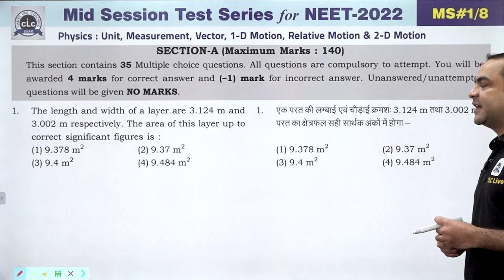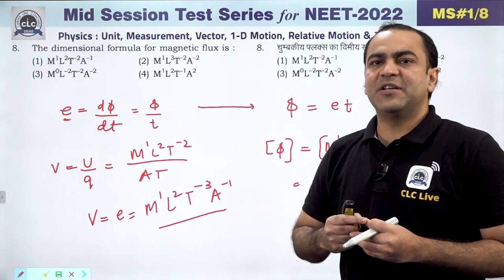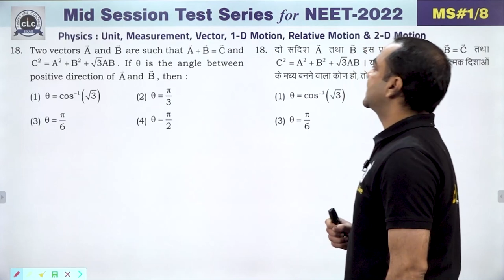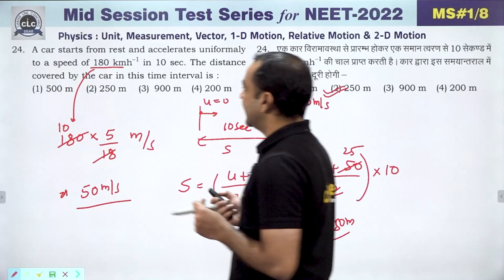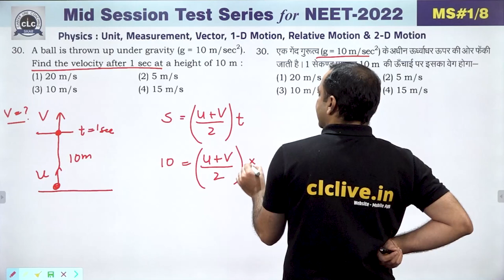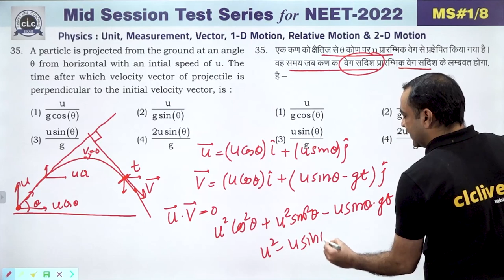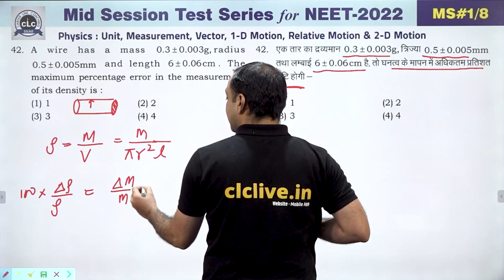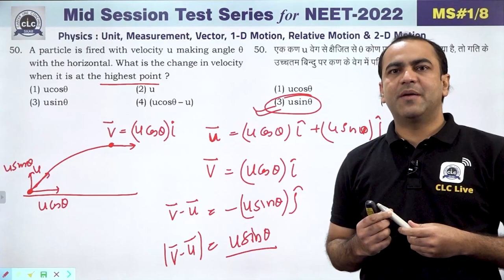NEET || PHYSICS || MID SESSION #01